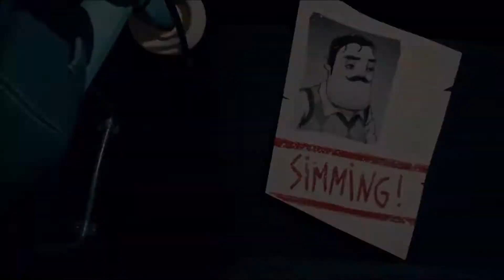HELLO NEIGHBOR 2 Trailer Xbox Series X 2021 HD